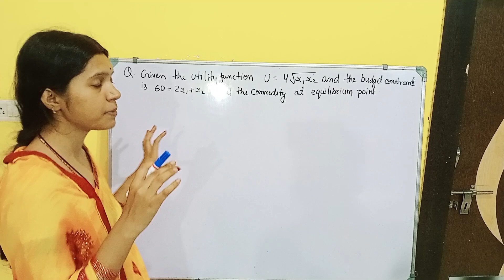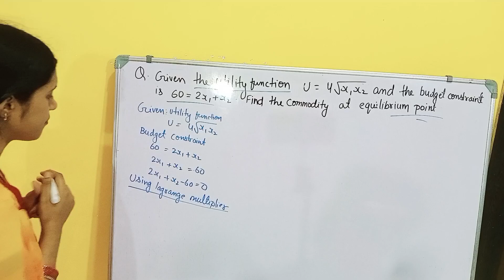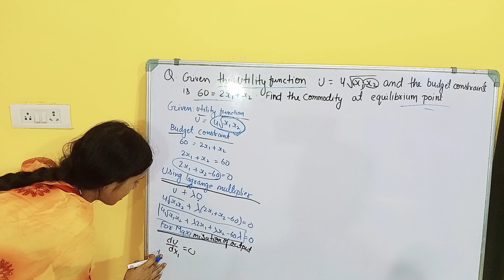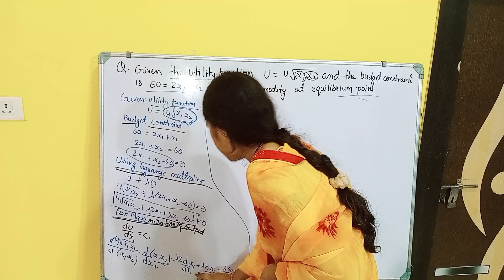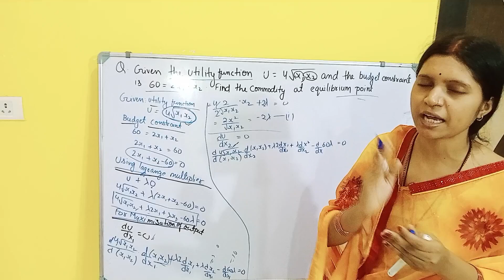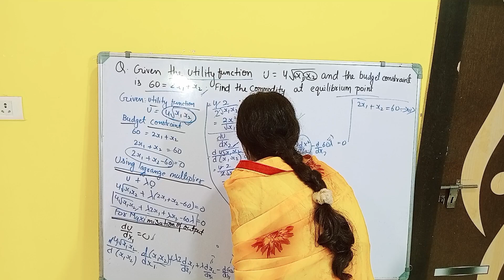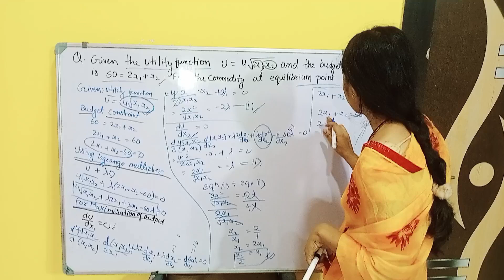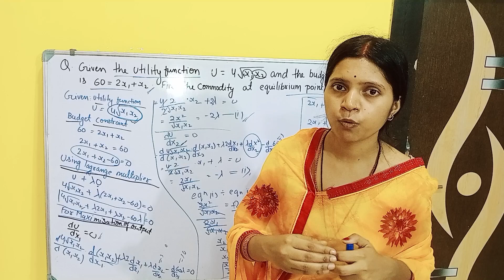Lagrange Multiplier | Economics Mathmatical Solution